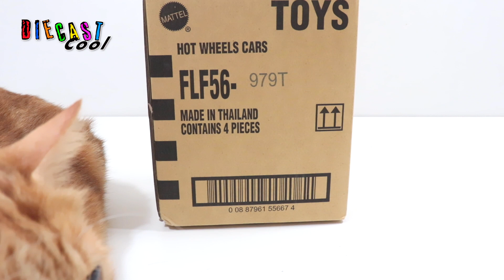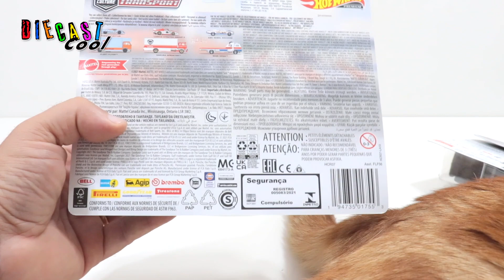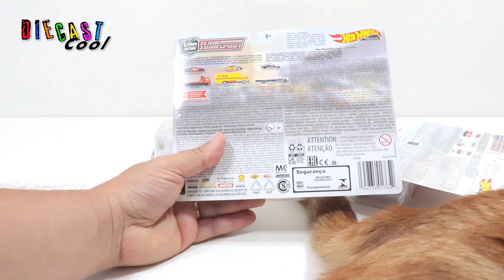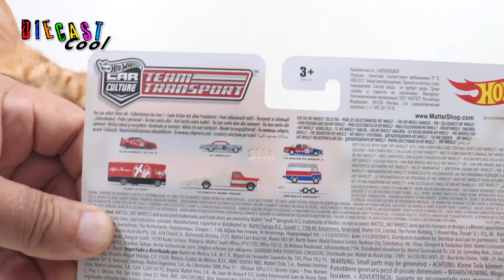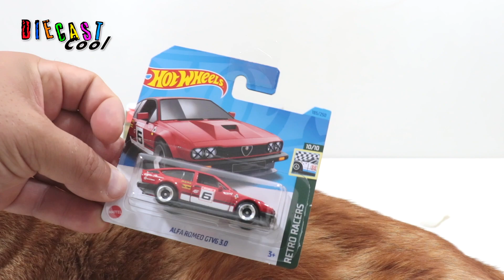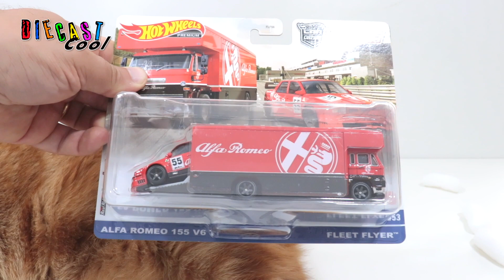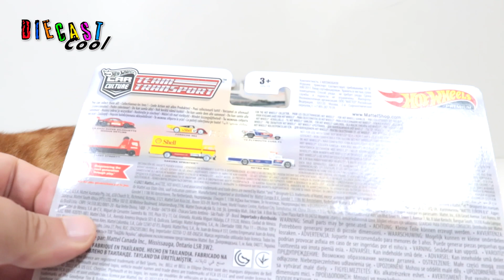I Team Transport Hot Wheels che aspettavo !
Questi Team Transport della Hot Wheels li avevo prenotati diversi mesi fa dall'amico Carlo, ma per diversi motivi non siamo riusciti ad incontrarci a Novegro, come abbiamo fatto l'anno scorso.
Sono i Team Transport che preferisco, guarda quali sono e dimmi cosa ne pensi !